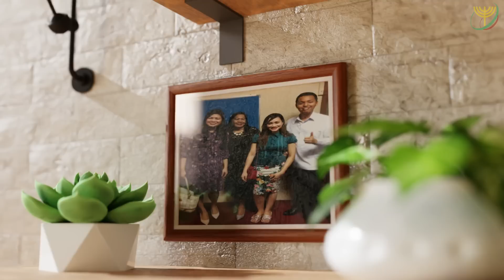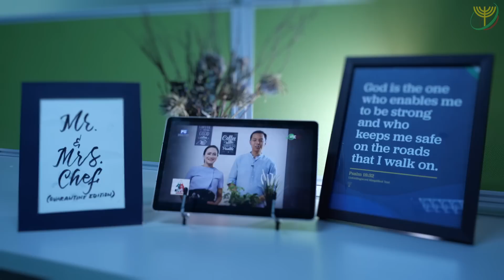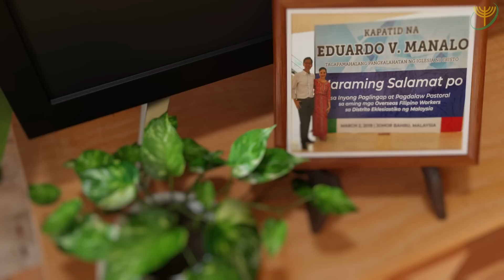Enduring Faith | Executive News Feature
Wilminia Dumaop wants to fulfil her desire to have a child, but her diagnosed scoliosis made it difficult to fulfil her dream. Despite the many worries about how to take care of the child, she did not let go of her faith, which brought her great blessings.